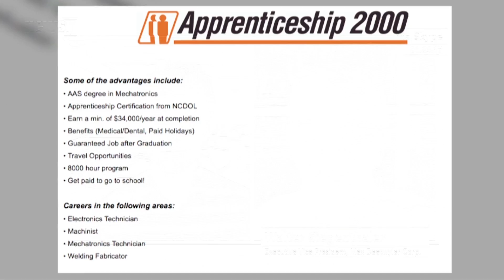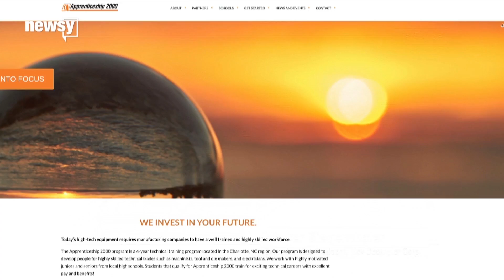Interview with Walter Siegenthaler, "The Why" 01/25/18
Newsy's "The Why" host Chance Seales spoke with Walter Siegenthaler about his company's apprenticeship program.

Get a deeper understanding of the stories that matter with Newsy's "The Why" — weekdays 7-9 p.m. ET.